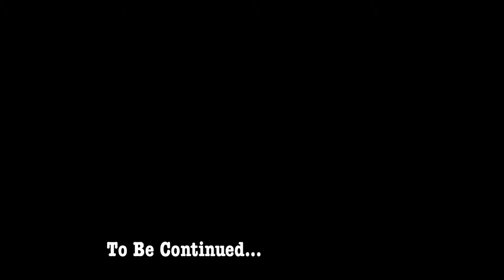On The Mark Ep 3